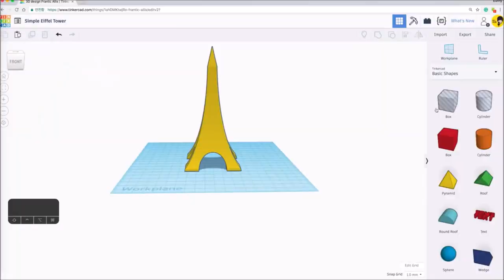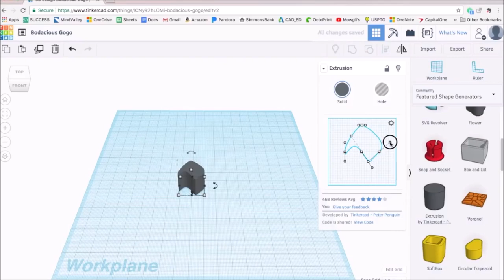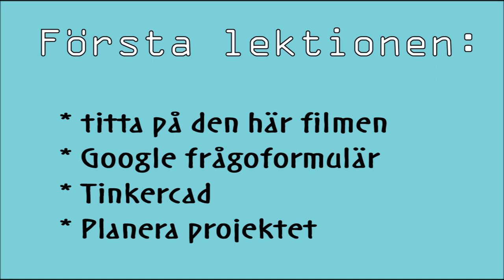ERSÄTT PLASTEN introduktion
Introduktion till arbetsområdet ERSÄTT PLASTEN. Åk 8 ska få leta upp lämpliga objekt i plast att ersätta med motsvarande i slöjdens mer miljövänliga material.

Ni ska få träna på Tinkercad, som är ett ritprogram på nätet och använda det under arbetet.